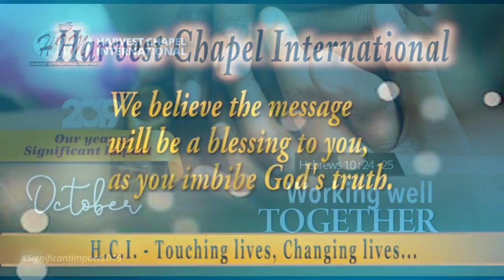Henry Godson-Afful – The Prince, The Price, The Principle, The Price - Tuesday 15-10-2019